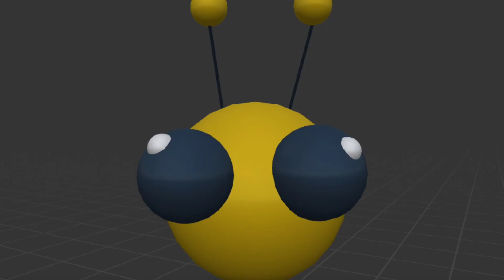Bug do Castle Crashers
meme